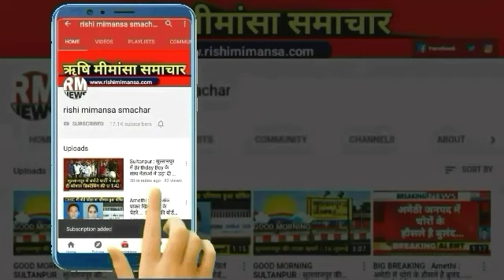Sultanpur : मगरमच्छ दिखने से बल्दीराय में दहशत || RM News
Google//rishi_mimansa_smachar